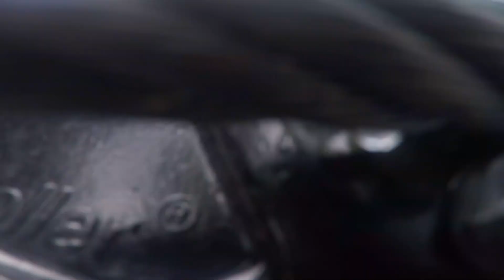【NEW OPEN】F VILLAGE ADVENTURE PARK!!! 空中アスレチック＆巨大ブランコを谷口雄也が体験！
北海道ボールパーク敷地内に高さ８mの空中アスレチックと大型ブランコ施設F VILLAGE ADVENTURE PARKが誕生！ちょっぴり怖がりな谷口雄也が早速体験してきました！ぜひご覧ください！